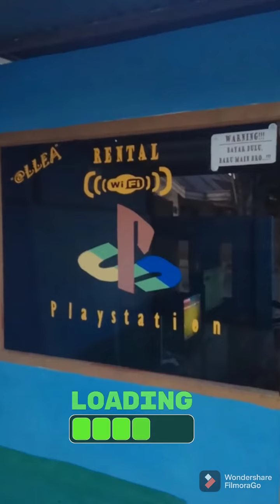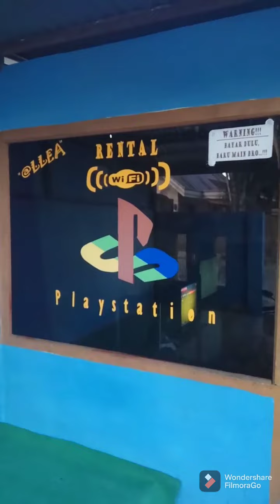Ramadhan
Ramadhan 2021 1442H